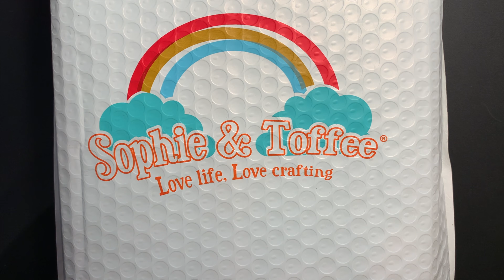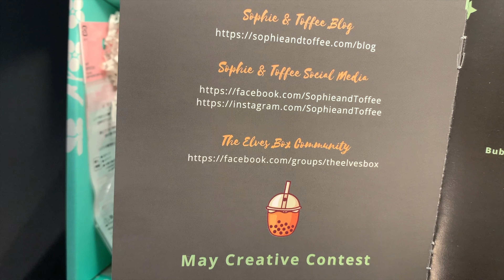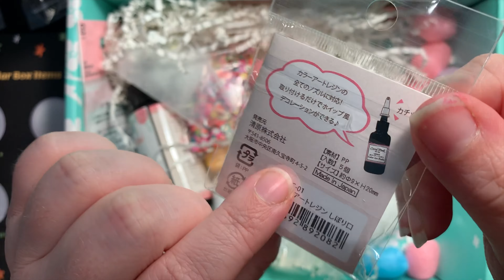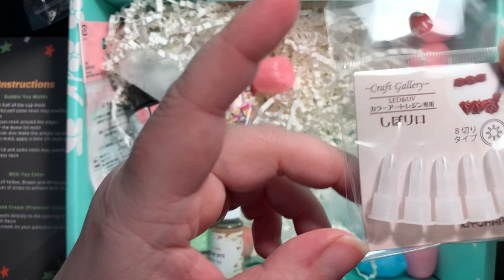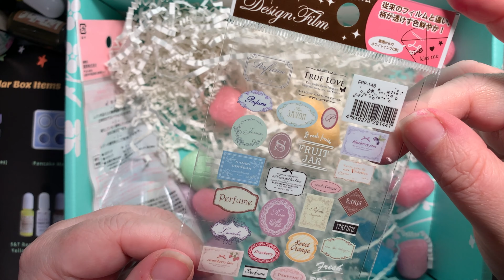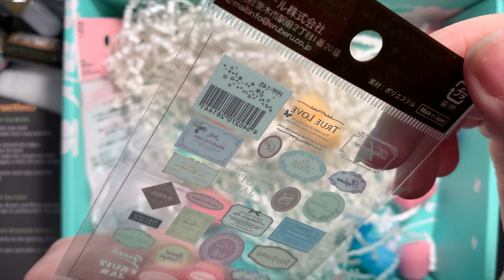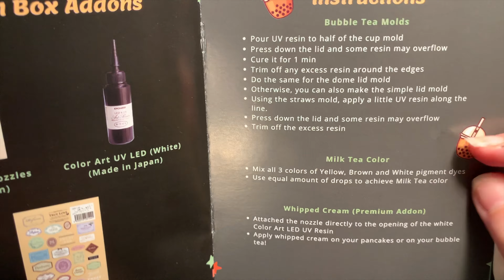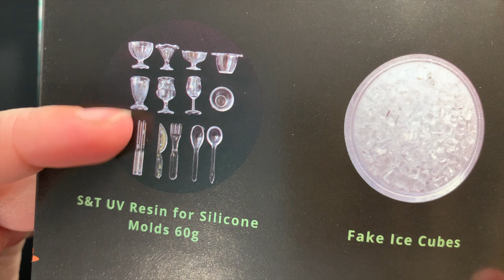Unboxing The Elves Box by Sophie and Toffee Premium Box Mai 2020 BUBBLE TEA CAFE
In diesem Unboxing Video packe ich gemeinsam mit euch die neue Sophie and Toffee the Elvis Box in der Premium Variante aus. Thema dieser Box ist BUBBLE TEA CAFE.

Um in Zukunft keine neuen Videos zu verpassen, klickt einfach oben rechts auf die kleine Glocke und ihr werdet benachrichtigt sobald ein neues Video von mir Online ist.